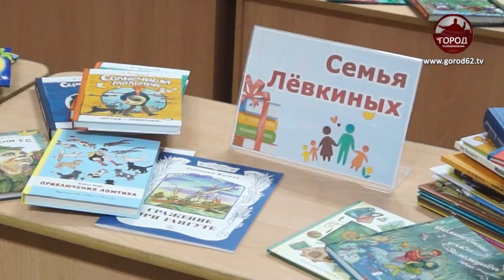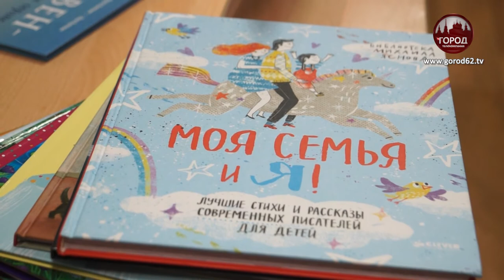«ДАРИТЕ КНИГИ С ЛЮБОВЬЮ»